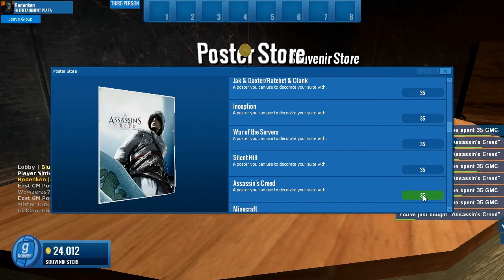Gmod : Piss Drunk in a Tower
Piss drunk for most of the time,mAHOGANY and Skilton fuck around in GMod Tower.

Comment for games you think would be fun for us to dick around in!